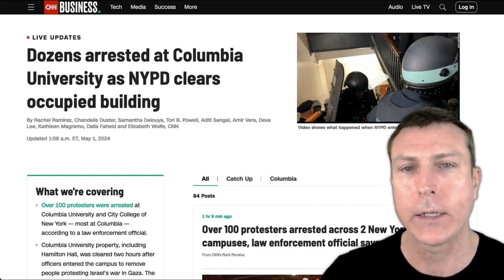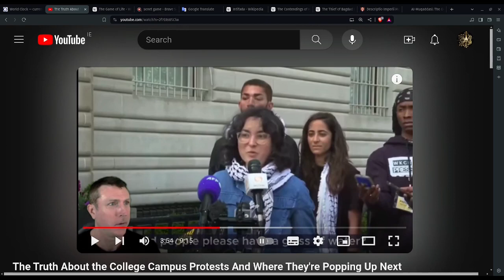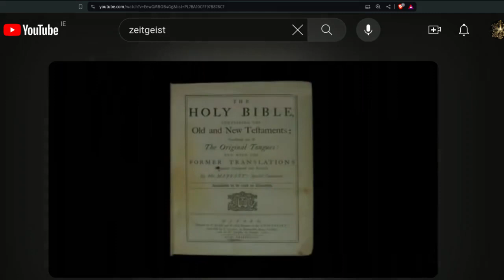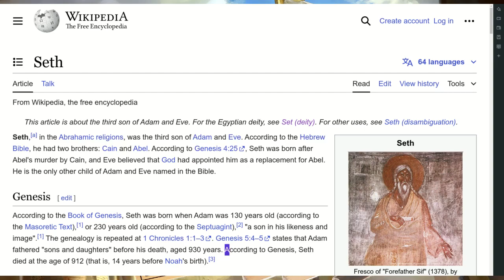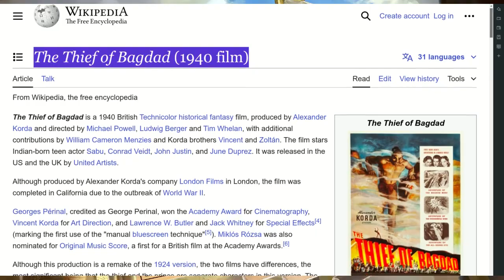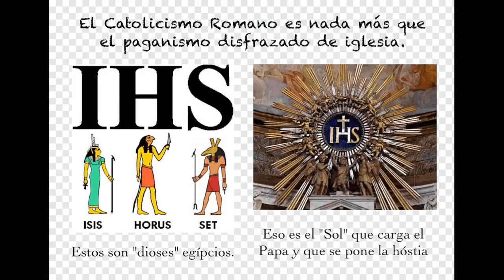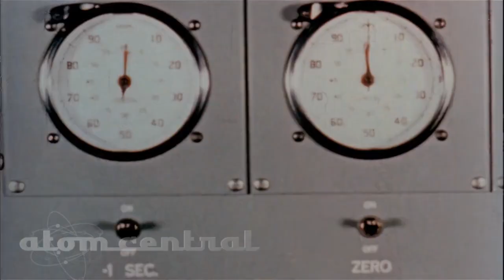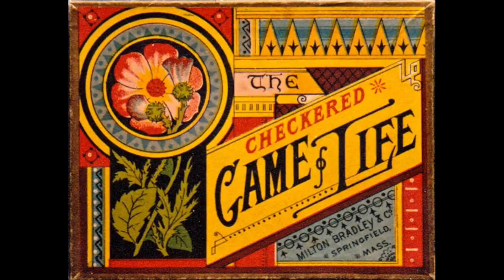The Game of Life (El juego de la vida)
As a child, life is a game, but growing up is a struggle, and life as an adult becomes serious.